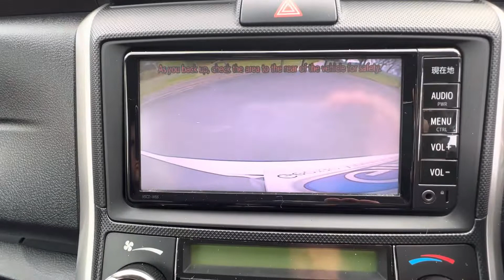2016 Toyota Fielder Hybrid Walkaround